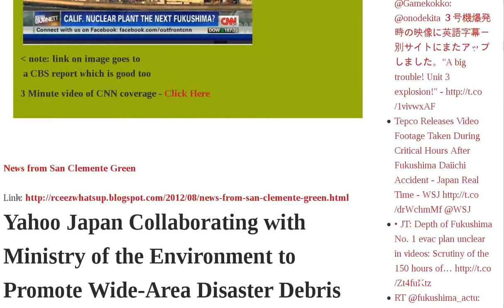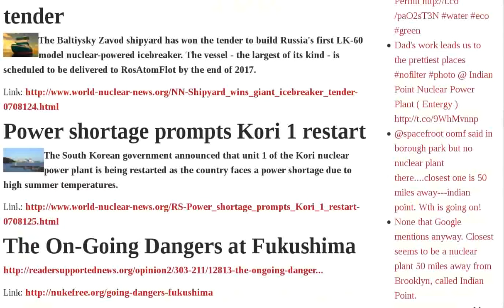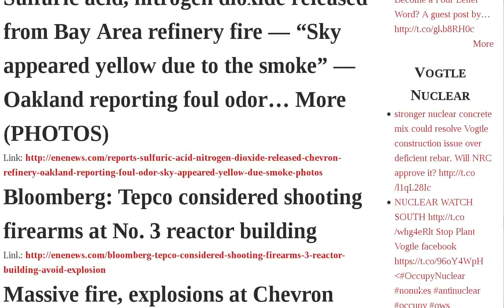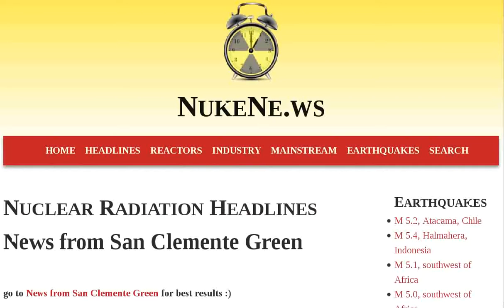Japan Fukushima Tepco New Containment Debris Group Hiroshima Footage Hours Bay Area Reactor Fire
News from San Clemente Green | Yahoo Japan Collaborating with Ministry of the Environment to Promote Wide-Area Disaster Debris Disposal | New Foods In Japan Abroad Showing Contamination | 82-year old nun and comrades shut US nuclear weapons facility - force security changes | Shipyard wins giant nuclear icebreaker tender | Power shortage prompts Kori 1 restart | The On-Going Dangers at Fukushima | EC blessing for new UK plant | Japan Honors Hiroshima with Calls to End Nuke Power | Fukushima Without Denial | Tepco Footage: Top of containment vessel could be destroyed — Several executives bury faces in hands, others sigh after talk of damaged containment | The "Devil's Tango" at Fukushima | In-Focus Japan: Estimates of 3-11 debris previously underestimated - 'Study Group' tries to influence policy debate - Edano opposes Noda's plan to meet with anti-nuclear group | Activists arrested at Los Alamos lab gates on Hiroshima Day | Tepco Footage: "Worst-case" scenario to unfold in 2 hours if nothing is done — 1.5 hours later all fuel rods exposed at Reactor No. 2 — Official mentions evacuation soon after | Bay Area Officials: "No immediate danger" — Chevron: "We apologize that we are inconveniencing our neighbors" | Sulfuric acid, nitrogen dioxide released from Bay Area refinery fire — "Sky appeared yellow due to the smoke" — Oakland reporting foul odor More PHOTOS | Bloomberg: Tepco considered shooting firearms at No. 3 reactor building | Massive fire, explosions at Chevron refinery near San Francisco — Thousands ordered to shelter in place — HAZMAT units rolling through neighborhoods | UPDATE: Meeting Postponed Prime Minister Noda to Meet with Friday Protest Organizers on August 8 Afternoon, for 20 Audio